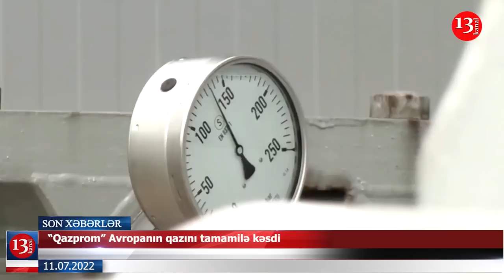Əziz Orucovu təhdid edən şəxs saxlanıldı; Bakıdan Xaçmaza gedən yol bağlandı-XƏBƏRLƏR